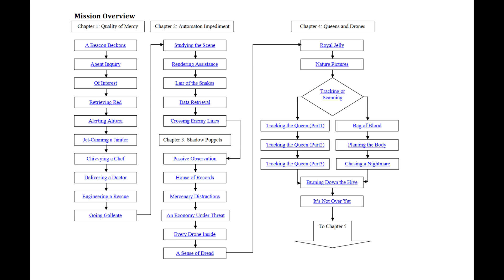SOE Epic Arc Mission 24: Bag of Blood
2 jump, pick up cargo, return.